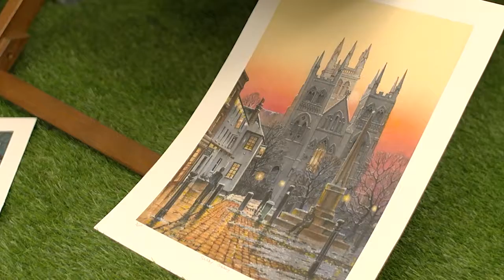Painting Pictures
As part of our 30th Anniversary Celebrations last year, Kirkwood Hospice commissioned six unique films about life at the Hospice and the impact we make across our community. Every film is personal, telling the stories of people who have been touched by the Hospice. In this film we speak to fundraiser and painter extraordinaire, Richard Gawthorpe, who has been supporting Kirkwood Hospice and raising thousands of pounds for over 25 years.